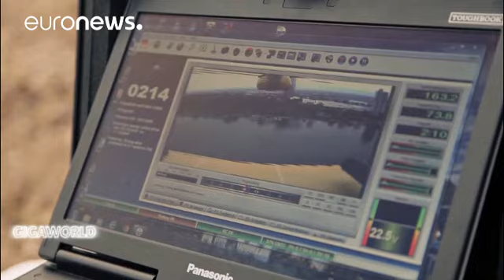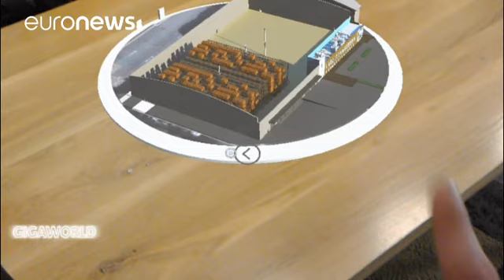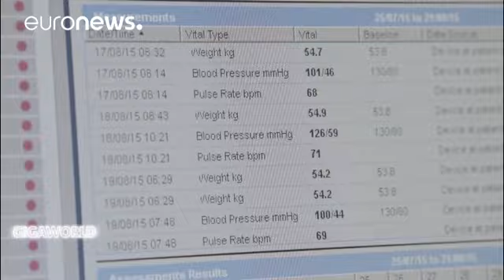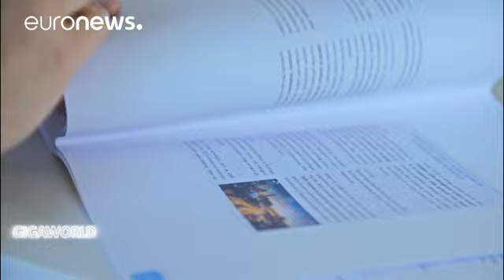Die Giga-Welt: Zukunft mit unbegrenzter Bandbreite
Im Netz zu sein, in Verbindung zu stehen - das verändert die Art wie wir leben, arbeiten und spielen. Was mit einer einfachen E-Mail begonnen hat, hat inzwischen alle Erwartungen übertroffen. Vor uns liegt eine Zeit, die wir die “Gigawelt” nennen. Eine Welt, in der Millionen Menschen Zugang zu Breitband-Netzten mit einer Geschwindigkeit von 1 Gigabit pro Sekunde und mehr haben. Eine neue Generation von Hochgeschwindigkeitsnetzen eröffnet eine neue Welt der Möglichkeiten. Einer aktuellen Studie z…